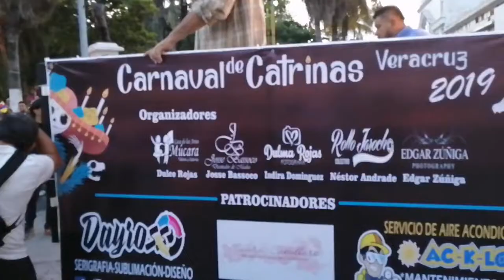Puerto de Veracruz México Desfile de Catrinas 2019 P2. Día de los muertos. Day of the dead Festival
Celebrando el día de los muertos